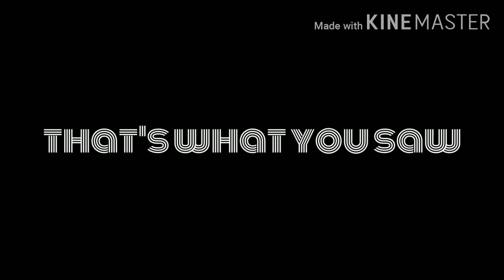Tubing on the Saco River + ended up in Maine